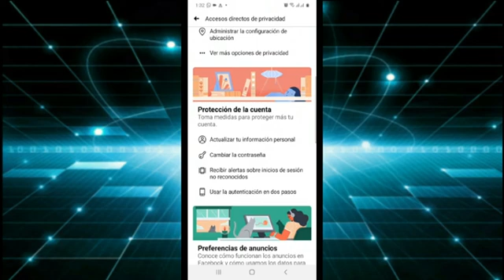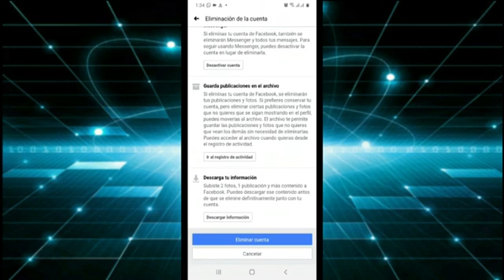✅ Como ELIMINAR una CUENTA de FACEBOOK DEFINITIVAMENTE